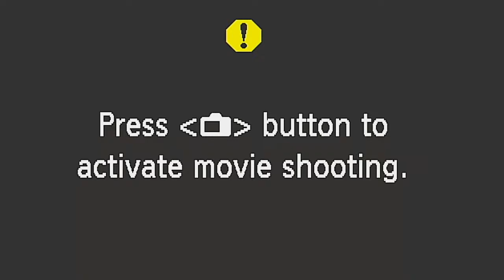✨即興ワーシップライブ✨2022/9/14 Theme: 聖めたまえ、主よ。Refiner's Fire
Performed by Chiharu

Refiner's Fire - Brian Doerksen

Purify my heart Lord,
Let me be as gold and precious silver.
Let me be as gold, pure gold.

Refiner's fire
My heart's one desire is to be holy
Set apart for You, Lord.
I choose to be holy,
Set apart for You my master,
Ready to do Your will.

Cleanse me from my sin and make me holy.
Cleanse me from my sin, deep within.

日本語訳 by Chiharu Matsumoto

Verse1:
聖めたまえ　純金のごとくに

Chorus:
焼き尽くす火　ただ一つ願う
聖なるものへと　聖めたまえ　主よ
主のものとされ　聖さを選び取る
御心なさせ
用いたまえ

Verse2:
聖めたまえ　心を洗いたまえ
聖めたまえ　罪から洗いたまえ

ライブは読谷インターナショナルチャーチからお届けしています。